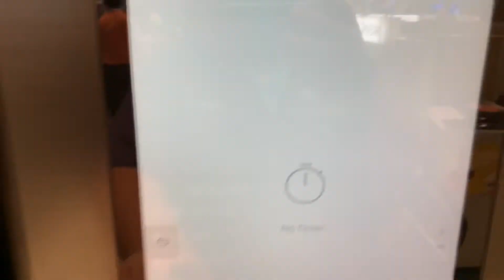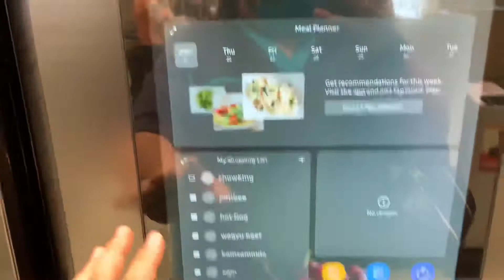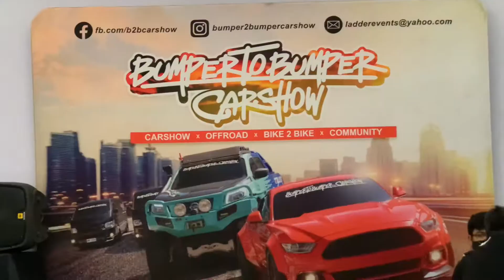ADIDAS BUY 1 TAKE 1 | BUMPER TO BUMPER CARSHOW | JOIZ DAILY VLOG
♡ ♥ ♡ ♥ ♡ JOIZ TO THE WORLD ♡ ♥ ♡ ♥ ♡

Hi Guys! Welcome to our humble channel!

We are new here in YouTube to share GOODVIBES AND LOVE.

A day with JOIZ❣️
Today is JOIZ DAILY VLOG day❣️😉
Mag enjoy tayo SA ADIDAS at sa Carshow❣️

A day with JOIZ To The WORLD.
Posting this video for goodvibes❣️
Kaya smile kana❣️
Remember God listens❣

👉🏻 MA. TRINITY DIAGNOSTIC CENTER (Pulilan)

Don’t forget to COMMENT your SHOUTOUTS below by using

Also COMMENT your DIET ideas😉

I will deeply appreciate your COMMENTS of encouragements on my DIET JOURNEY😘😘😘

Just COMMENT what kind of videos you want “JOIZ To The W🌏RLD” to make, we will try to make your requested videos😉
We hope you like our videos. 😊😊😊

Thank you so much guys for watching! See you on our next video!
Love and Kisses from Joiz and Tet😘😘😘

NAME: Joyce Sinon / Tet Nablo
KENNEL: Magnificent Furbaby
ADDRESS: Ma. Trinity Diagnostic Center, National Road, Paltao, Pulilan, Bulacan, 3005, Philippines.

👉🏻Enjoy in HD and 4K🐶